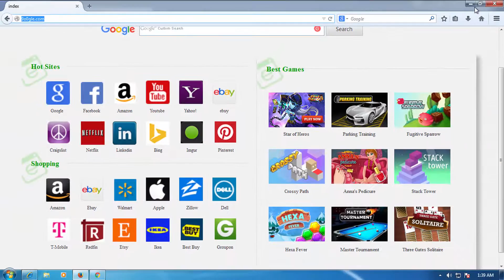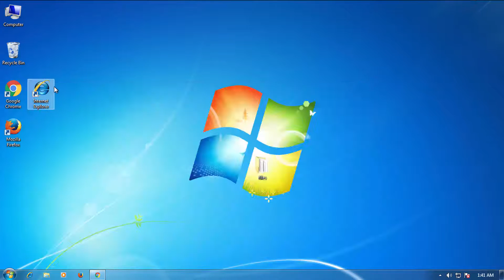How to remove 9o0gle.com from My browser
If your browsers’ home page or default search engine has been changed to this 9o0gle.com that means your computer got infected with browser hijacker virus. 9o0gle.com is a browser Homepage that is distributed via bundled downloads of freeware and shareware applications. When installed, the adware modifies your browser settings without your permission by changing your home page, new tab page or default search engine.
IE Homepage and default search
1: Open IE Explore.
2: Click “Tools-Internet Options”,Open “Internet Options” panel.
3: Click “General” tab.
4: Delete 9o0gle.com homepage link and set a new homepage link,or click "Use blank".
5: Click “Settings” button in the “Search” area,open “Manage Add-ons” panel.
6: Choose 9o0gle.com and click "Remove",then close “Manage Add-ons” panel.
7: Click “Apply” or “OK” on “Internet Opens” panel to save the changes.